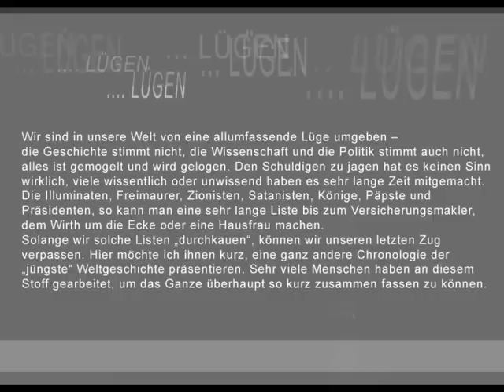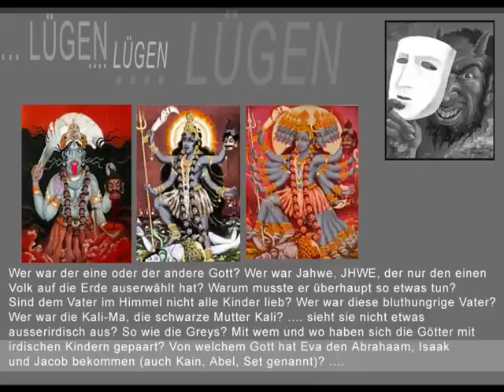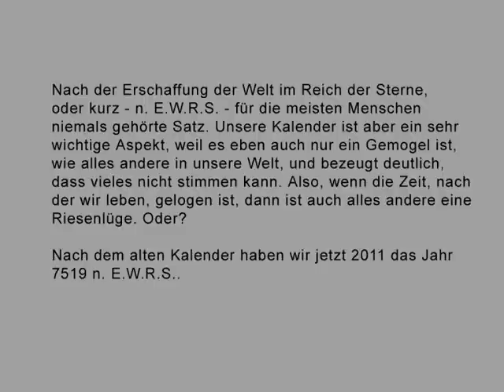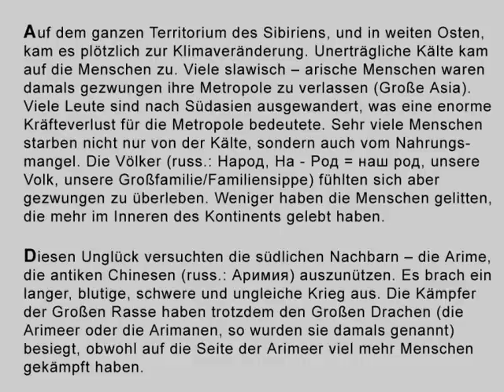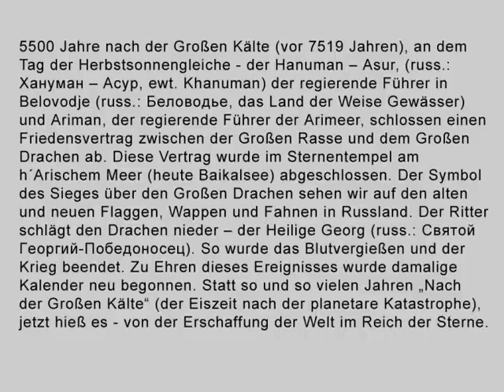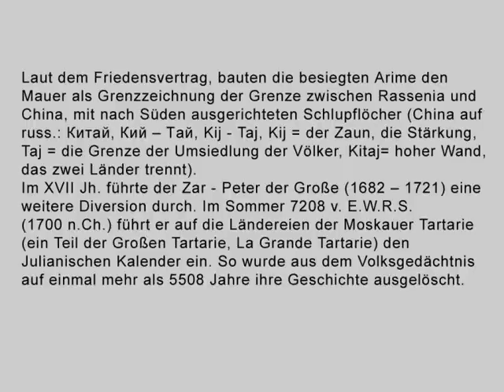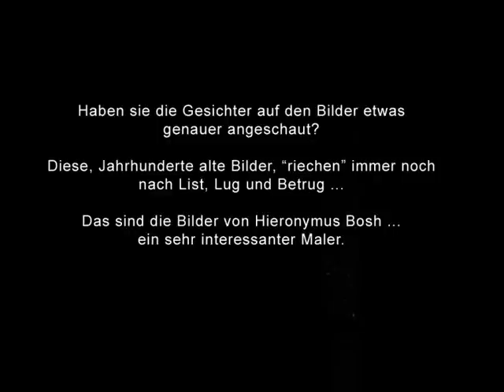Rekonstruktion der Geschichte 3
Nach Information von N. Levashov, und L.N. Gumilev „Vom Rusj bis Russland", 2. Teil, Slawen und ihre Feinde, S. 48. (russ.: Л. Н. Гумилев „От Руси до России") ... und viele andere Quellen ...